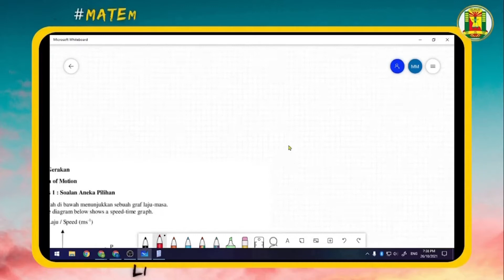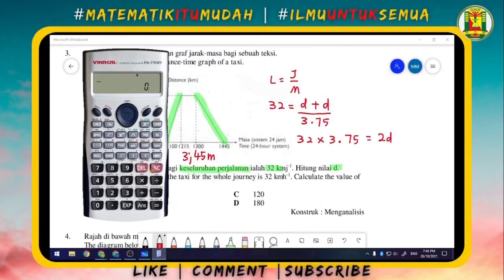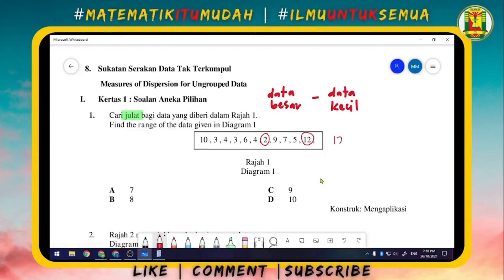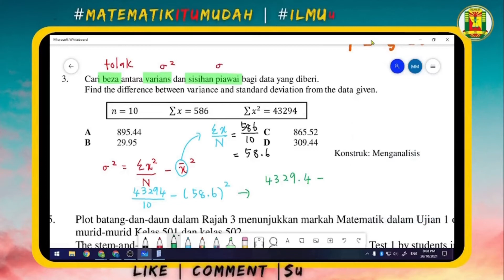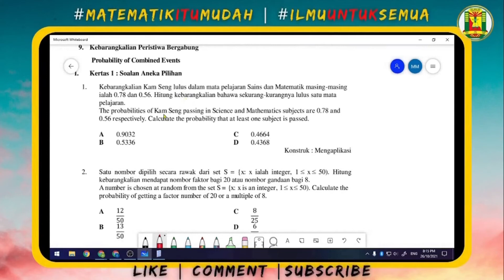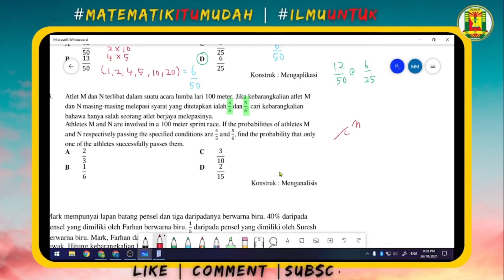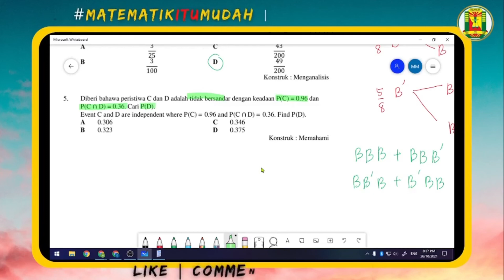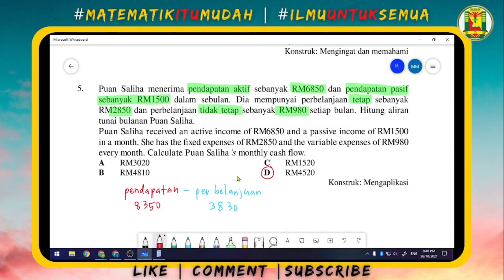HMPC T4 : Bab 7, 8, 9 & 10 [KSSM]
Penyelesaian soalan berkaitan :

💚Bab 7 : Graf Gerakan
💚Bab 8 : Sukatan Serakan Data Tak Terkumpul
💚Bab 9 : Kebarangkalian Peristiwa Bergabung
💚Bab 10 : Matematik Pengguna - Pengurusan Kewangan